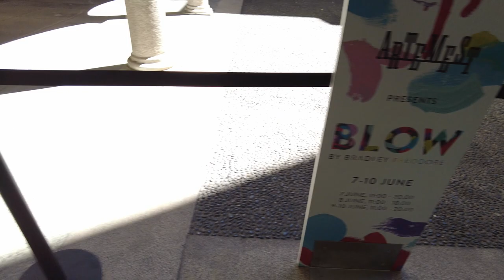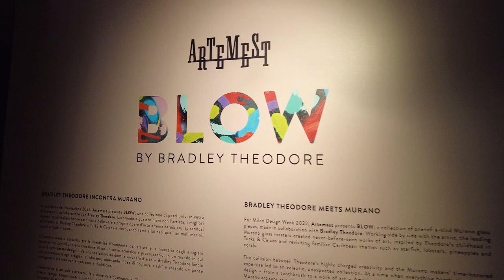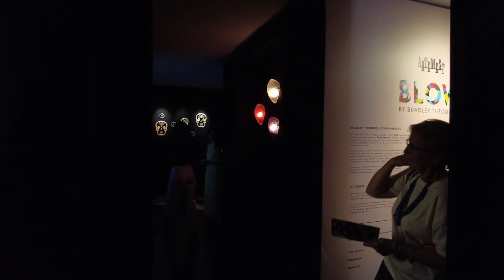Artemest - Fuorisalone 2022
Seria Fuorisalone 2022 bez komentarza, to cykliczne odcinki z wizyt na wydarzeniu Fuorisalone organizowane równocześnie z Salone del Mobile.
Fuorisalone to przede wszystkim zwiedzanie Mediolanu i wystawców rozmieszczonych w całej części centralne miasta. Można w łatwy sposób zorganizować sobie podróż po Mediolanie odwiedzając interesujących nas wystawców, a jednocześnie trafiając na prawdziwe dzieła włoskiej architektury. Impreza jest w pełni darmowa i daje zupełnie inne doznania niż odwiedzanie stoisk w halach targowych.

Fuorisalone to wydarzenie, które odbywa się co roku w Mediolanie równolegle do Salone del Mobile, odbywającego się w pawilonach Rho Fiera. Co roku Fuorisalone i Salone definiują Milan Design Week, najważniejsze wydarzenie na świecie dla miłośników designu.

Fuorisalone narodził się jako autonomiczna inicjatywa (nie jest organizowana przez żaden organ instytucjonalny) firm działających w branży meblarskiej i wzornictwa przemysłowego na początku lat 80-tych. Z biegiem czasu impreza rozszerzyła się na wiele powiązanych sektorów, w tym motoryzacyjną, technologiczną, telekomunikacyjną, artystyczną, modową i spożywczą. Projekt zaczął przyciągać tysiące odwiedzających z całego świata, rozszerzył się na międzynarodowych sponsorów i firmy i stał się kreatywną wizytówką zarówno dla wschodzących, jak i uznanych firm projektowych i architektonicznych.